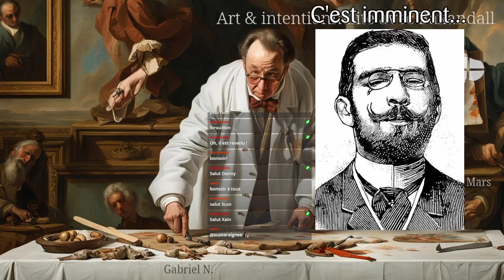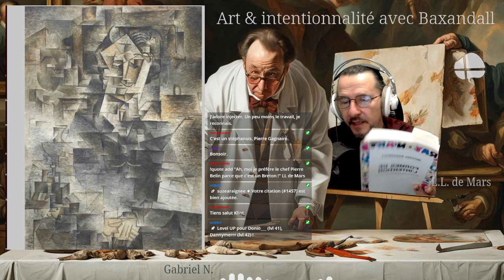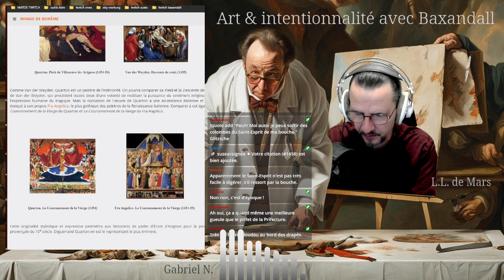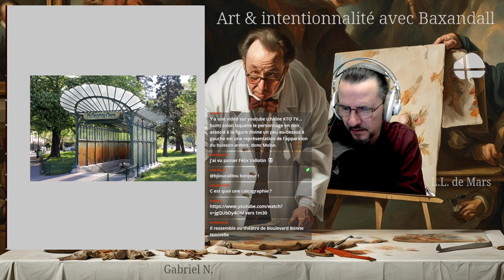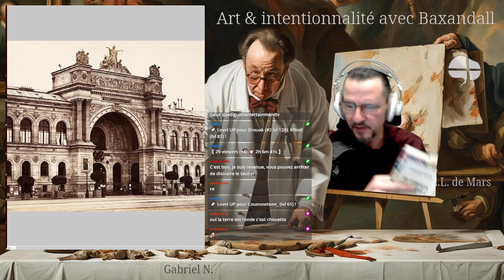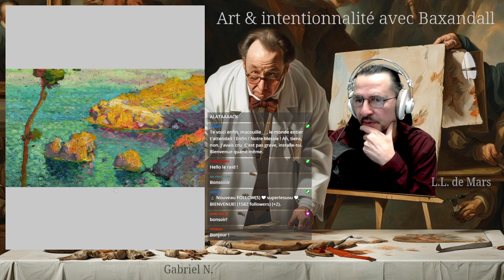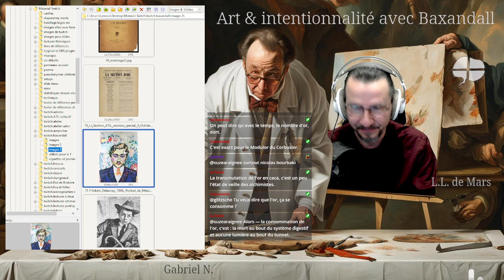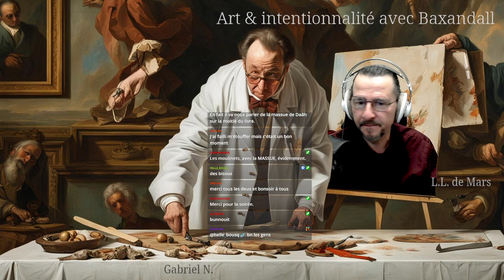Art et explication : l'intention, chez Michael Baxandall 3) Portait de Kahnweiler par Picasso 2)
consacré au travail de Baxandall sur l'intentionnalité. Nous poursuivons le travail sur le cas de Picasso dans le moment de doute qui caractérise un des tableaux articulaire de son travail cubiste : le portrait de Daniel Henry Kahnweiler en 1910.

Les documents relatifs à ce live, comme toutes les médiathèques de la chaine sont accessibles dans le salon les-documents-des-lives de notre Discord,